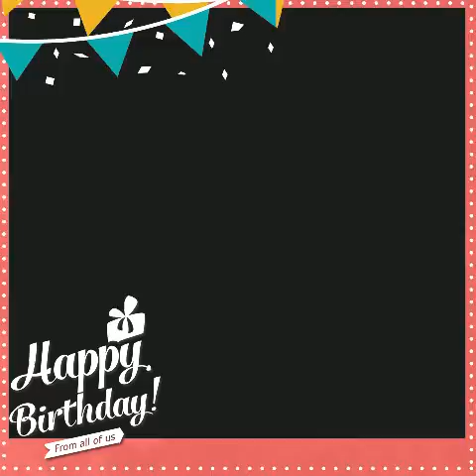Happy Born Day My Miracle Boy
Blessed Birthday tom y FirstBorn..my miracle boy..My Fish of Mine..and my everything..Iloveyou to the moon and Back...

#Momaah`sPreciousGem💋💋❤❤